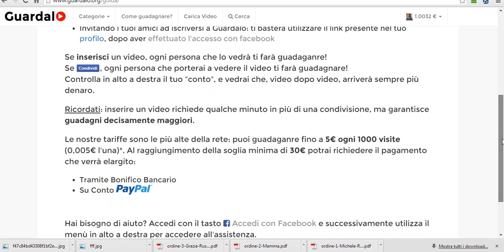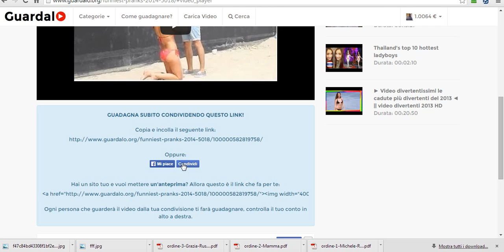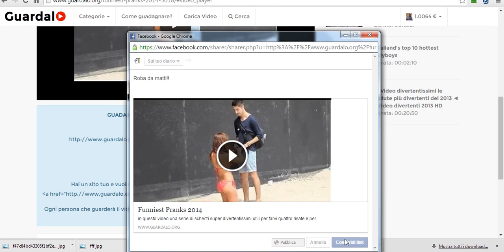Guardalo - Guadagna condividendo i video di youtube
Sito che ti permette di guadagnare condividendo i video di you tube.
Dannpo il 25% dei guadagni sui diretti e ti danno 1 $ appena ti iscrivi.